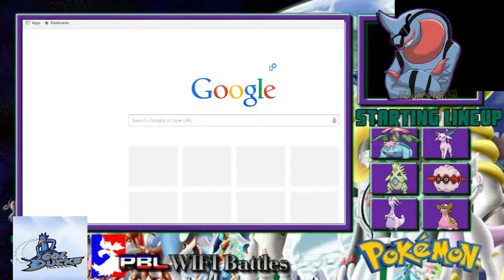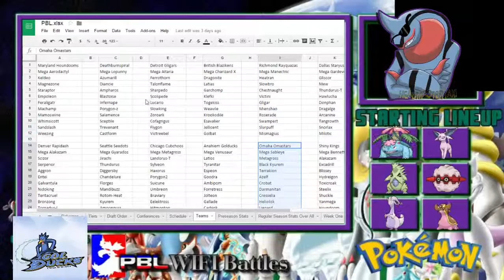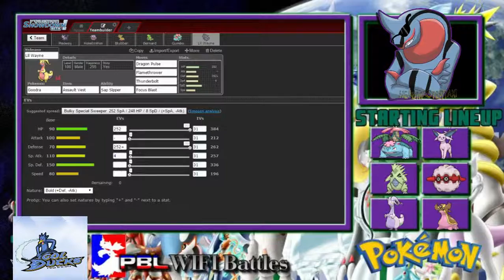Team Builder ReCap For The Omaha Omastars